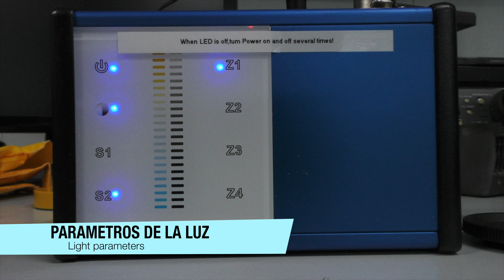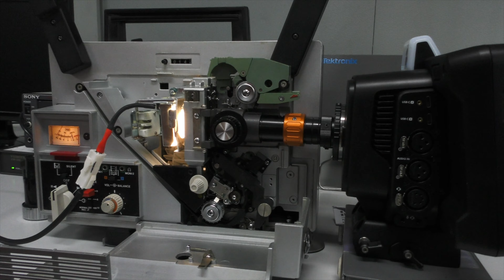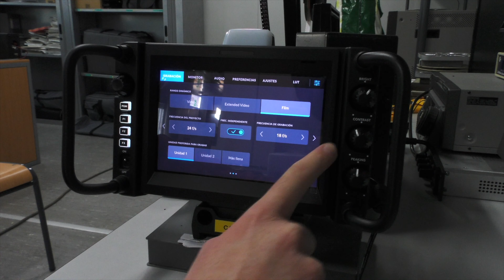The "Universidad de Alicante" digitizes Super 8 sound film with FILM-DIGITAL equipment.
La Universidad de Alicante digitaliza película sonora Super 8 con equipos FILM-DIGITAL./
Autor: Ivan Montiel Martínez

Die "Universidad de Alicante" digitalisiert Super 8-Tonfilm mit FILM-DIGITAL-Equipment./